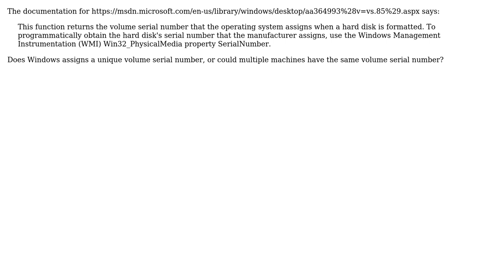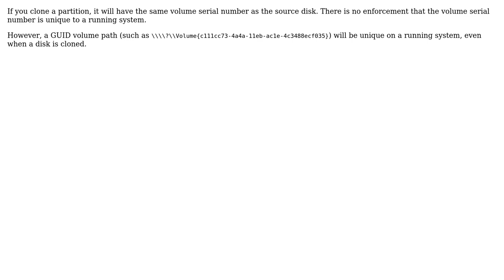Does GetVolumeInformation() returns a unique volume serial number? (2 Solutions!!)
Does GetVolumeInformation() returns a unique volume serial number?